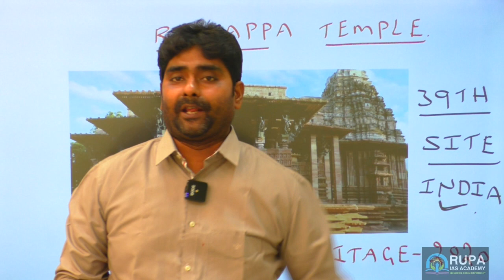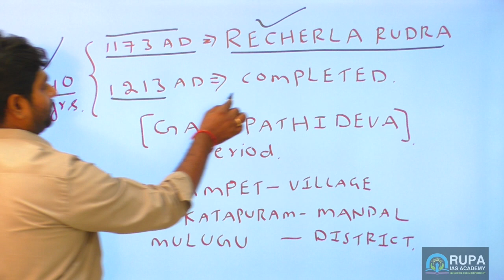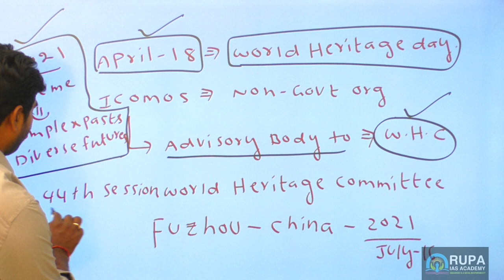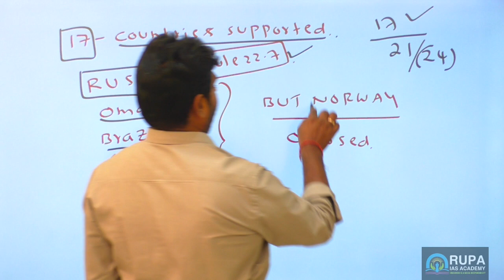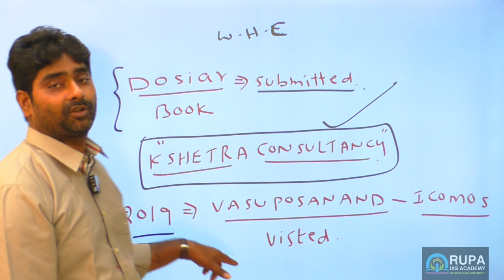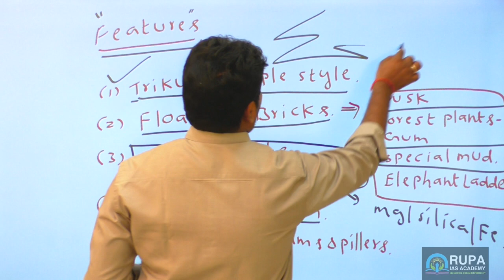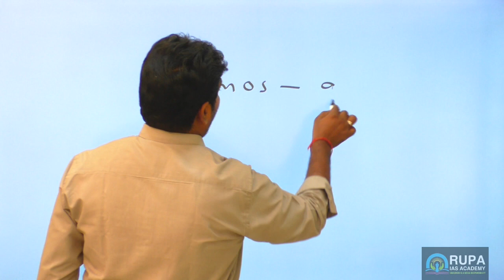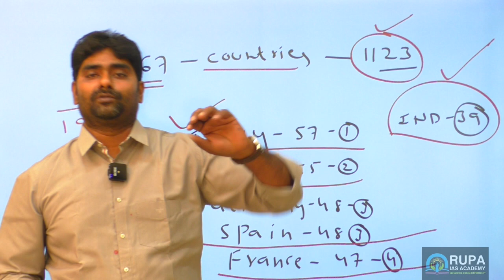RAMAPPA WORLD HERITAGE SITE | TSPSC | APPSC | SSC JE | AEE| AE | GROUPS | SI CONTABLE